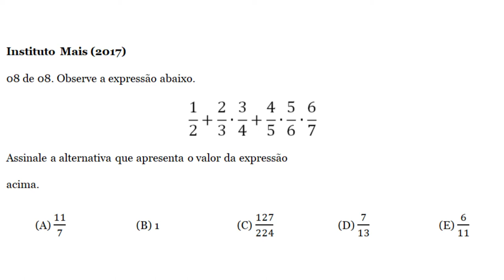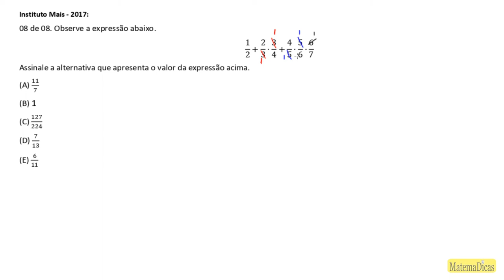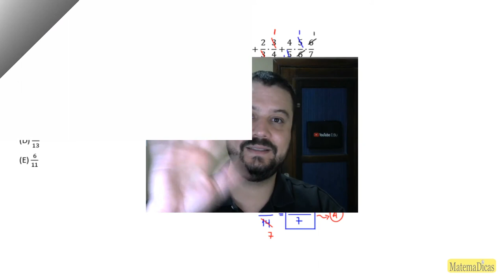Oper. Básicas (08 de 08) – Ass. Téc. Saúde (ASTS) - Pref. SP – Inst. Mais (2017) – #023 – Matemática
🔣 - *Blog do MatemaDicas*
use
Operações básicas (08 de 08) – Assistente Técnico de Saúde (ASTS) - Prefeitura de São Paulo – Instituto Mais (2017) – #023 – Matemática

Questão - Instituto Mais - 2017:
08 de 08. Observe a expressão abaixo.
(1/2) + (2/3)∙(3/4)+(4/5)∙(5/6)∙(6/7)
Assinale a alternativa que apresenta o valor da expressão acima.
(A) 11/7
(B) 1
(D) 7/13
(E) 6/11
Músicas:
The_Heist
Lovable_Clown_Sit_Com